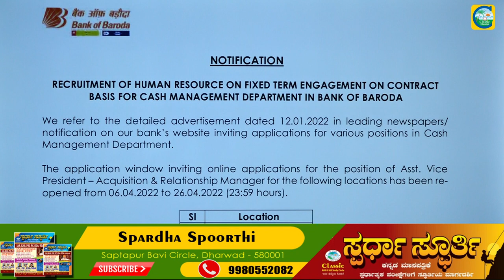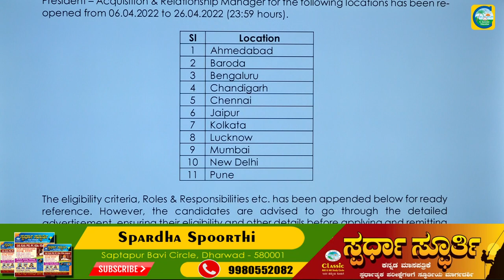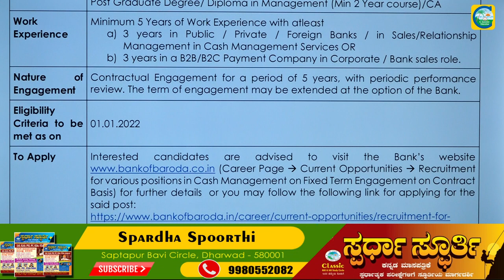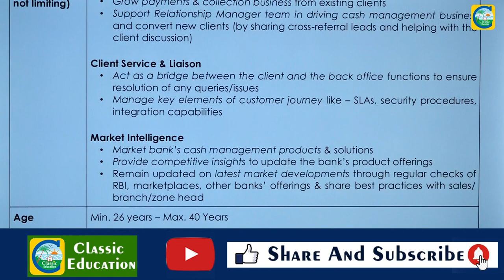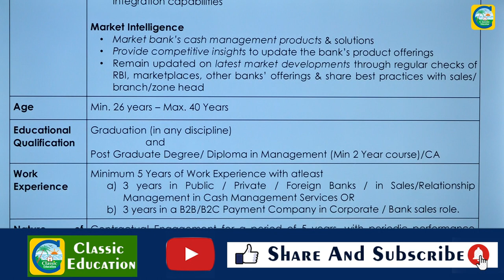Bank of Barodaದಲ್ಲಿ Assistant Vice President ಹುದ್ದೆಗಳು||ಉದ್ಯೋಗ ವಾರ್ತೆ||Classic Education